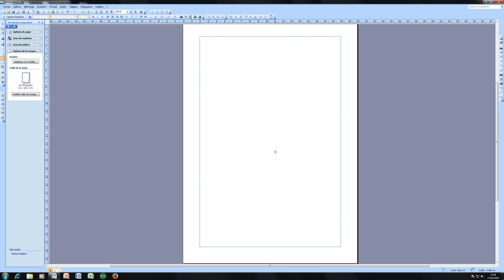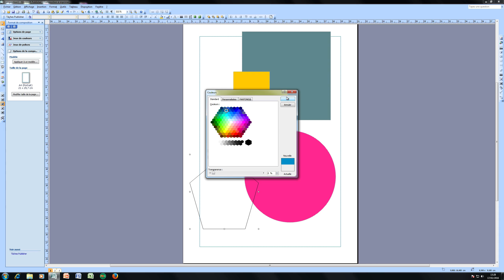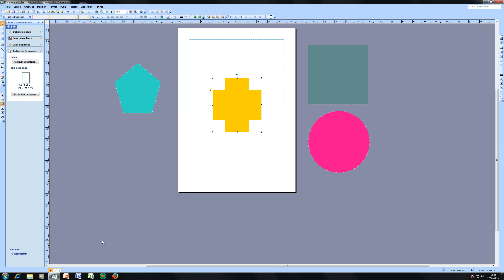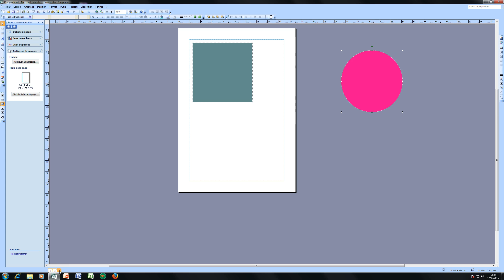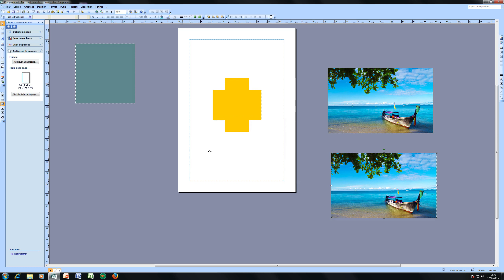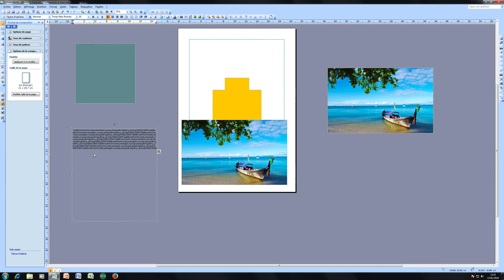2 création et manipulation d'objets